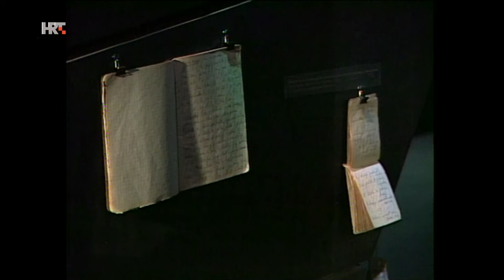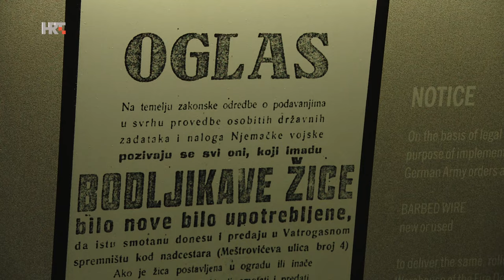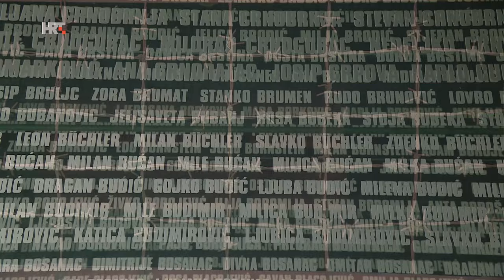TV kalendar: Otvoren Memorijalni centar Jasenovac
OTVOREN MEMORIJALNI CENTAR JASENOVAC (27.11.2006.)

Nakon višegodišnjih radova i konzultacija s washingtonskim Muzejom holokausta i izraelskim Yad Washemom, u Jasenovcu je 27. studenog 2006. otvoren novi, treći stalni postav Memorijalnog muzeja. Memorijalni muzej Spomen-područja Jasenovac otvoren je u ljeto 1968. Sastojao se od izložbene i kinodvorane. Dvadeset godina poslije dobit će novi stalni postav. No za samo tri godine nova ratna razaranja ponovno će zahvatiti jasenovačko područje. Kako bi se izbjeglo uništavanje i gubitak muzejske i arhivske građe Memorijalnog muzeja i Spomen područja Jasenovac, više od četrnaest tisuća muzejskih predmeta  pripremljeno je za premještanje kojega na kraju nije bilo. Dio muzejske građe odnesen je u Bosnu i Hercegovinu gdje je završio u Arhivu Republike Srpske u Banjoj Luci. Memorijalni muzej ostao je potpuno prazan, a spomenički prostor i spomenik u Jasenovcu nisu oštećeni. Otuđena muzejska građa vraćena je 2001. putem posrednika, Muzeja Holokausta iz Washingtona, gdje je, prije povratka u Hrvatsku, bila godinu dana. Nakon četiri i pol godine priprema i intenzivnog rada ekspertnog tima Spomen-područja Jasenovac, u suradnji s europskim i američkim stručnjacima, ostvaren je projekt Memorijalnoga muzeja i Obrazovnog centra. Na 350 četvornih metara otvorena je nova, moderna multimedijska izložba koja je posjetiteljima ponudila više informacija i koja prezentira mnogo više muzejskih predmeta nego prethodni postavi. Izrađena je baza podataka u kojoj je detaljno, kronološki i tematski, obrađeno 65 tema, a sastavni dio te baze  Poimenični je popis žrtava koncentracijskog logora Jasenovac od 1941. do 1945. Koncept novog postava individualizira i ilustrira patnju i nade logoraša, ali i zlo i mržnju ustaške politike koja je u okrutnu smrt poslala više od osamdeset i tri tisuće djece, žena i muškaraca.

autorica teksta: Dijana Fišter